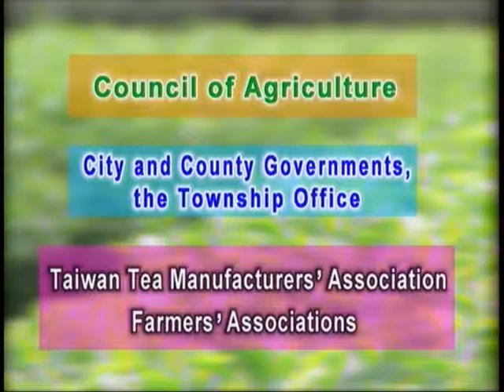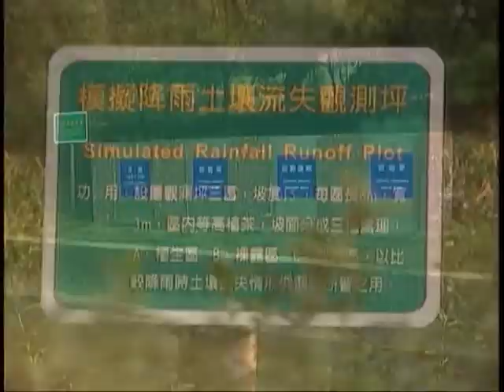03R&D of Tea Technology